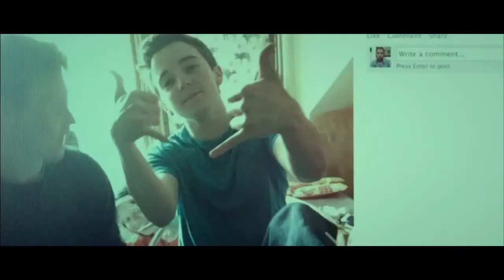THE HUSBAND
Borsos Competition For Best Canadian Feature
Western Canadian Premiere
2013 | Canada | 83 mins

A woman (Sarah Allen) is sent to jail for having sex with a 14-year-old student of hers. Her husband, who has to raise their 18-month-old child alone and deal with the shame and humiliation that the situation has brought him. Starring and co-written by Maxwell McCabe-Lokos, formerly known as the keyboardist Age of Danger in the band Deadly Snakes. Directed by the prolific Bruce McDonald.